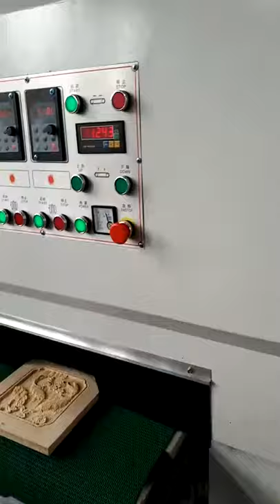curved wood polishing machine for sale